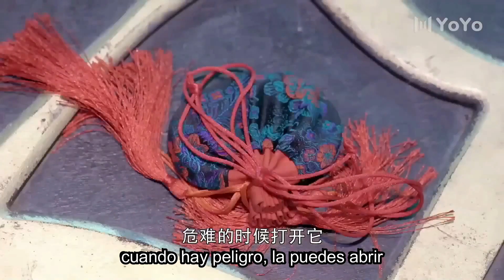【Sub Español】¡Clip! | The Legend of Zu EP06 | Solo te engañé ¿Y qué ?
💬 Sinopsis:
Zhuge Yu Wo es líder de la secta Monte Zu, una secta de gran prestigio en Jiang Hu (mundo de las artes marciales). Para proteger al mundo del caos , luchó contra el malvado villano Tuba, quien robó la Piedra del Alma Escarlata. En medio de la batalla, la Piedra del Alma Escarlata fue forzada en el cuerpo de Ding Yin. Debido a esto, Ding Yin se convirtió en discípulo de la Secta del Monte Zu y prometió proteger al mundo del mal y el caos. Por casualidad, Ding Yin descubrió que Yu Wu Xin, hija de Shang Guan Jing Wo, se parecía sorprendentemente a su difunta esposa. Como resultado, se enamoraron el uno del otro. Al mismo tiempo, la estructura de poder de la Secta Monte Zu estaba temblando, lo que llevó a otro caos catastrófico en Jiang Hu.